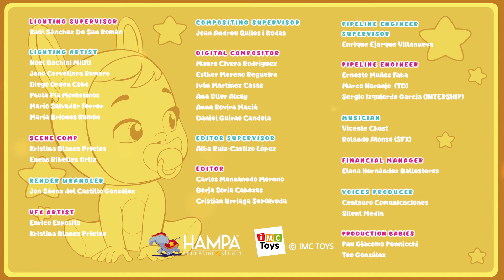LEGENDEN om NARVIE Del 1 💛 CRY BABIES 🌈 MAGIC TEARS 💧 VIDEO FOR BØRN PÅ DANSK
💛 Legenden siger, at Narvie er et monster, der har kræfter til at forvandle alt til guld og hader babyer. Cry Babies Magic Tears er ikke bange og beslutter sig for at finde Narvie. Til sidst finder de hans hule og finder ud af, at Narvie... også er en Cry Baby! Stakkels Narvie bor helt alene, fordi han ikke er i stand til at kontrollere sin superkraft... Narvie har endda forvandlet sit kæledyr til guld! Vil resten af Cry Babies Magic Tears være i stand til at hjælpe Narvie med at kontrollere sine kræfter? 💛

Gå ind i verden af Cry Babies på dansk!

✨ Gå ikke glip af nogen af disse 💧💕 Cry Babies i danske FULDE EPISODER:
🧸💖 Hav masser af eventyr med Cry Babies på dansk fulde episoder samlinger

🤩Vil du lege med dine egne Cry Babies Magic Tears legetøj? Gå til

✨🌈 Tegnefilm til børn! Animation, venner, magi og sjov! Børn vil sprænge med vores tegneserier på dansk! Vi har sikre videoer til børn og masser af eventyr for hvert barn at gå videre! Mange nye overraskelser er på vej!

💧💕 Cry Babies på dansk! Oplev kraften i venskab, empati og teamwork sammen med alle Cry Babies Magic Tears! Fuld episoder med nye animerede eventyr, som piger og drenge kan nyde! Se Cry Babies Magic Tears overvinde udfordrende situationer sammen i Magic Tears World. De er søde, de er sjove og de har magiske tårer med specielle kræfter! Nyd komplette episoder, samlinger, samlinger og mange flere overraskelser af Cry Babies på dansk!